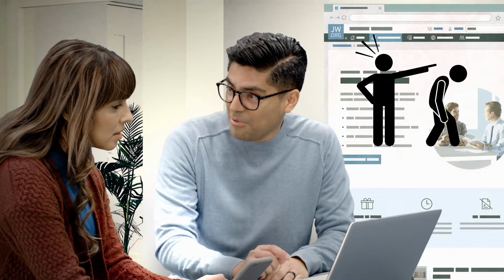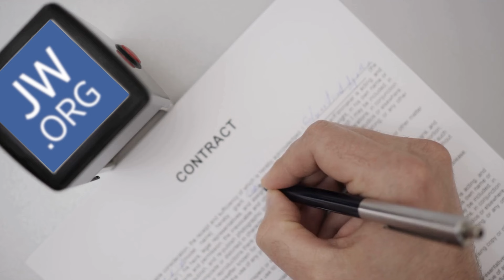Parody - Jehovah's Witnesses are happy to announce: JW "Extra" Light.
Introducing JW "Extra" Light. JW Light just got lighter. This new package comes with everything included in the recent updates; ladies pants, beards, with no ties, no time cards and all your favorite shunning changes. Also, check out "Removal" which helps solve that pesky dissociation label.
Thanks to my man "S" for this idea. This one is for you buddy.

🤝 Join the Discussion:
Have you or someone you know experienced a similar journey? Share your thoughts, comments, and experiences in the comment section below. Let's support one another in times of difficulty.

This content is parody and falls under parody law. There is no such product as "JW light" nor is it endorsed by the Watch Tower Bible and Tract Society or Jehovah's Witnesses.

Sounds from Zapsplat.